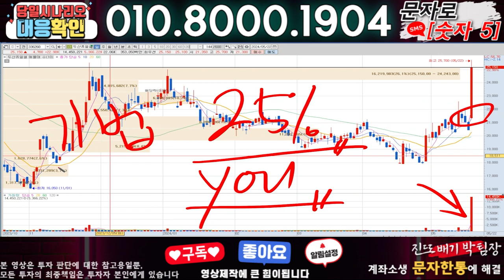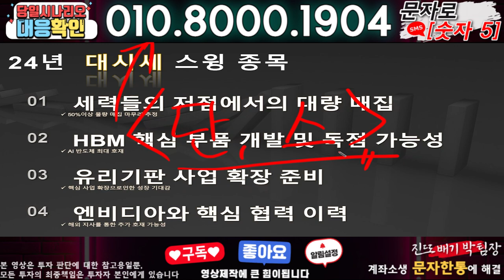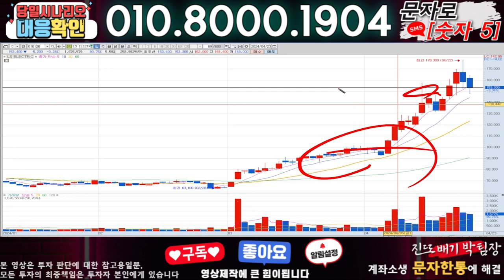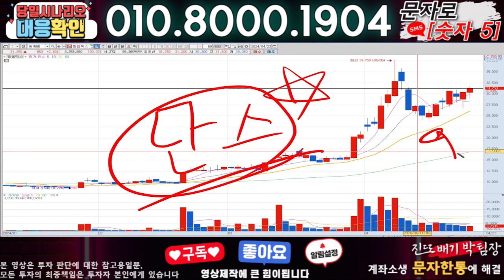보성파워텍 ) 3분전 기습속보-공식입장발표!! 무슨일인가?